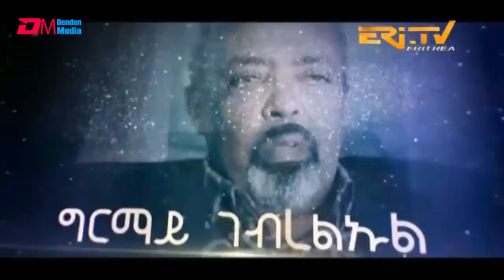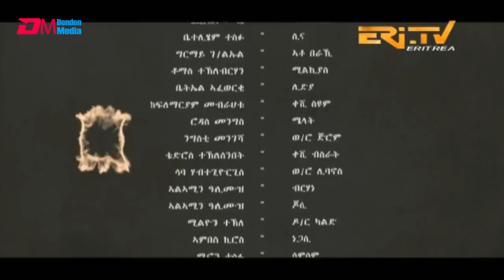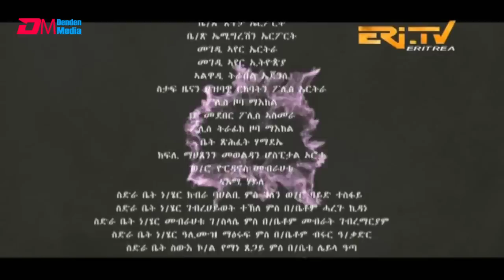ሽምዓ ለይቲ - ክፋል 17 | Eritrean Drama - shimA leyti (part 17) -July 09, 2023 - ERi-TV